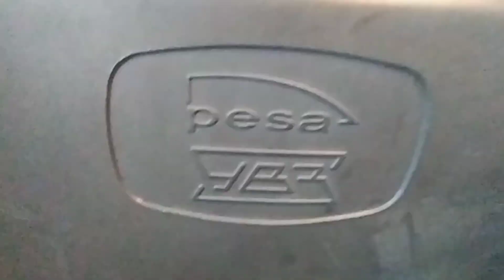Поездка на трамвае 71-414 "Pesa Fokstrot" №3560 по маршруту №10.